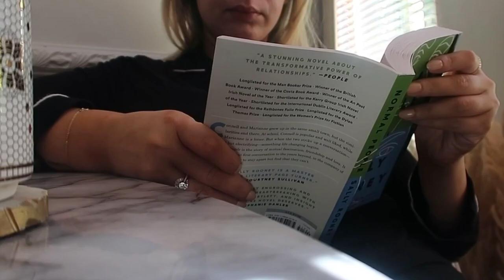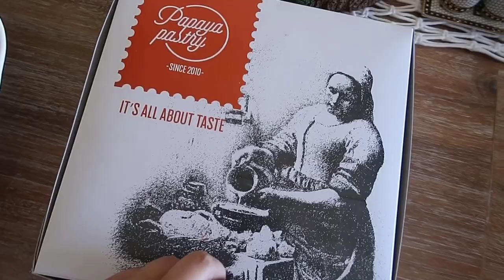LOVESHAKFANCY & CUSHNIE AT TARGET TRY ON HAUL | BLAIR KHODAGHOLIAN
Let’s connect

Normal people Book

Style

Pearl Necklace
Gold chain Necklace

Target Haul

Tie strap dress
Pink dress
White dress
Pleated dress
Purple ruffle dress

Beauty

Wonderglow Face Primer
Strobe cream
Silk Scrunchies
Rose quartz roller
Sheet mask

Home

Water bottles
Measuring spoon